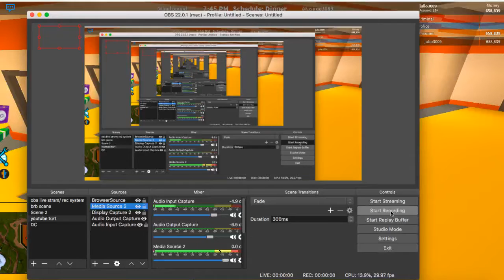roblox jailbreak noclip glitch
try jailbreak